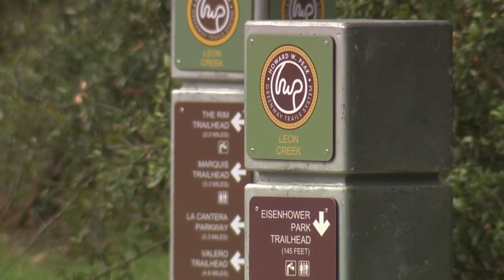Greenway trails will likely be part of 2022 bond program, but how much is enough?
The upcoming 2022 bond program is expected to include a chunk of money to keep expanding the Howard W. Peak Greenway Trails System, but whether it will be enough to finish off the long-awaited loop around the city is yet to be seen.